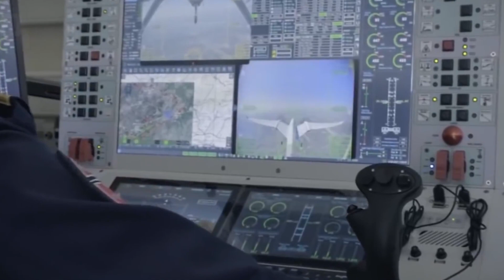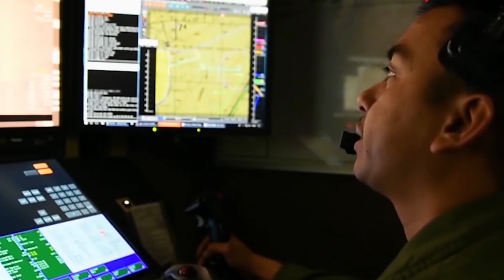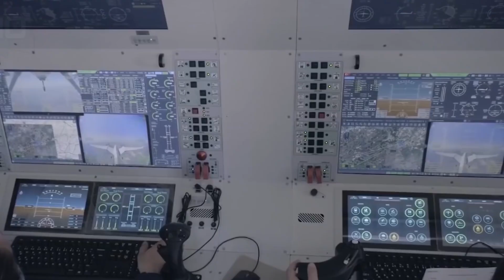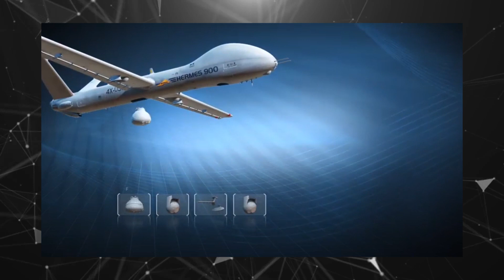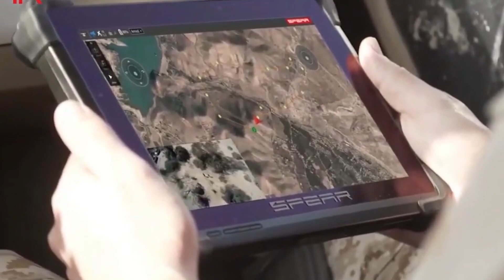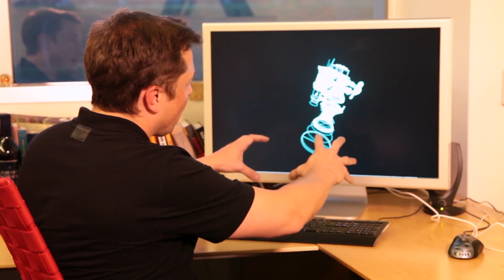Elon Musk DESVELA los drones militares más AVANZADOS de la historia!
En los últimos años, el floreciente Elon Musk ha comenzado a dominar el mundo en varios campos, desde la tecnología espacial hasta la inteligencia artificial, el hombre más rico del mundo ha demostrado su talento sobresaliente: la habilidad con los billetes.

Por supuesto, no se puede negar que Musk es visionario. Pero después de adquirir recientemente Twitter, Musk logró ponerse a la vanguardia, y en ese momento el genio visionario cambió sus objetivos a las armas y la guerra, como los drones.